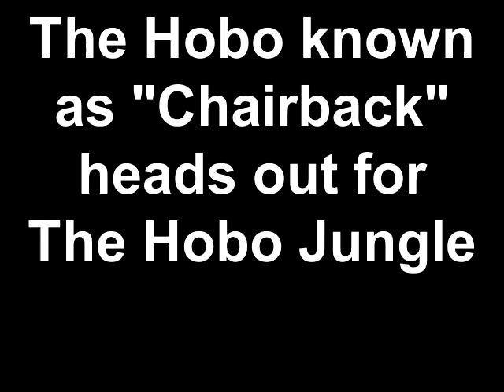The Hobo known as "Chairback" heads out for The Hobo Jungle